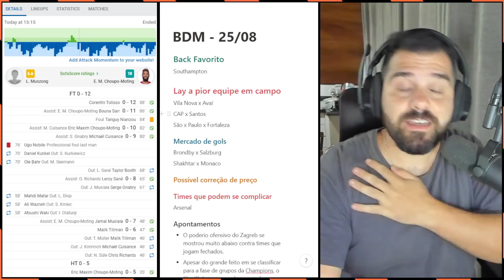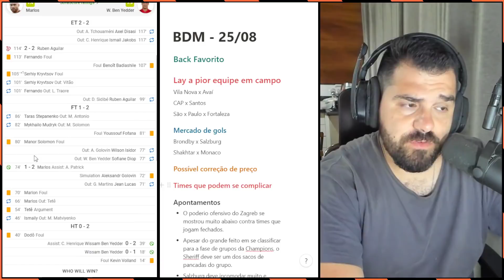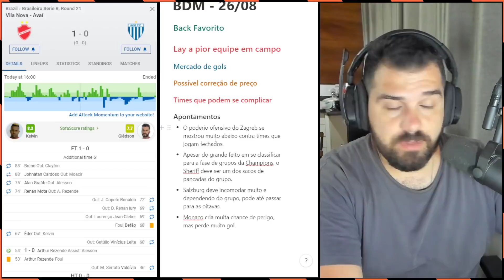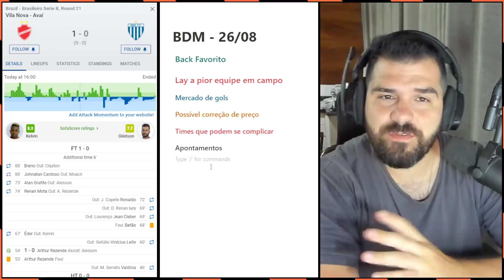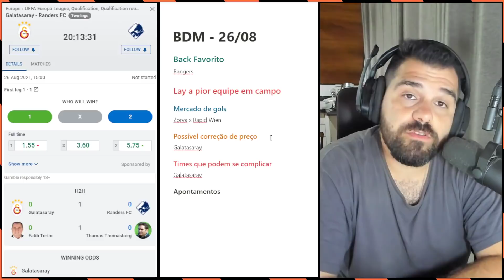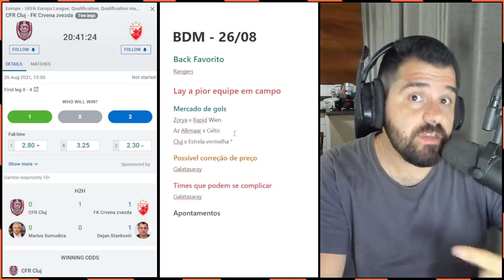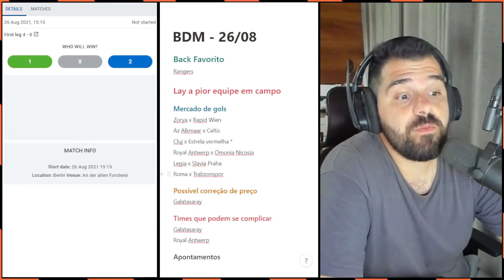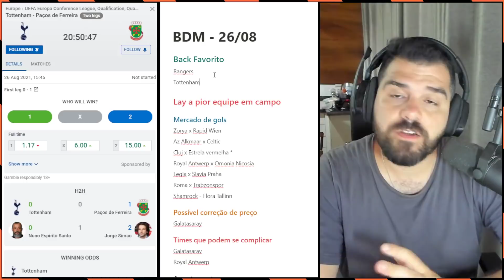Planejamento de Trade Esportivo 26/08 - Fluminense x Atlético MG, Tottenham, Pré UEFA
Abra a sua conta na Betfair 📒 Curso Trader Esportivo (Vídeo aulas e Texto)

O Bom dia Mercado é um planejamento de trabalho sobre trade esportivo, com o objetivo de criar cenários de trabalho para aproveitar as possíveis oportunidades que os mercados possam oferecer, levando em consideração as cotações iniciais e o conhecimento das equipes.

📝 Jogos que pretendo acompanhar/trabalhar nesta quinta, dia 26/08

🟦 Back Favorito (Live + Leitura)
- Rangers
- Tottenham

🟥 Lay a pior equipe em campo
Nenhum jogo

⚽️ Mercado de Gols
- Zorya x Rapid Wien
- Az Alkmaar x Celtic
- Cluj x Estrela vermelha *
- Royal Antwerp x Omonia Nicosia
- Legia x Slavia Praha
- Roma x Trabzonspor
- Shamrock - Flora Tallinn
- Fluminense x Atlético MG

📈 Possível correção de preço
- Galatasaray

⛔️ Times que podem se complicar
- Galatasaray
- Royal Antwerp

▪ Back Favorito - Times com odds baixas, que podem exercer uma grande superioridade sobre o seu adversário, causando uma estabilidade no mercado e me permitindo trabalhar a favor dessa equipe durante esse momento se superioridade. Eu só vou me expor a favor dessa equipe na primeira parte, e se essa superioridade se confirmar.

▪ Lay a pior equipe em campo - Jogos parelhos, onde o mercado não definiu um claro favorito, onde o objetivo é encontrar uma equipe que esteja sendo claramente inferior durante a partida para trabalhar contra ela. Explico mais sobre esse método neste vídeo

▪ Mercado de Gols - Jogos em que posso trabalhar a favor de gols durante os 90 minutos da partida, seja no over limite, no over a frente ou até em uma longa exposição, dependendo da leitura ao vivo da partida.

▪ Possível correção de preço - Equipes com odds baixas, que podem acabar não cumprindo a superioridade esperada no início da partida, fazendo com que a sua odd inicial corrija de forma brusca, permitindo a quem tem método, aproveitar essa correção.

▪ Times que podem se complicar - Equipe taxada como favorita de forma exagerada, que enfrenta um adversário capaz de surpreende-lo. Essa categoria tem única e exclusiva função de servir como um alerta para quem for trabalhar este jogo.

🎬 Curso Completo de Trader Esportivo

Conheça o meu curso Completo e Gratuito de Trader Esportivo com 4 módulos e mais de 70 vídeo-aulas!

🥇 Leitura - Plataforma completa para Trader Esportivo

O Leitura é uma plataforma de vídeo com estudos de caso para melhorar a sua leitura de jogo, replays de mercado para te ajudar na criação e validação de um método de trabalho, além de contar com um Discord exclusivo para os membros!

📒 Saiba como funciona a Bolsa Esportiva onde eu trabalho!

🔔 Acompanhe o meu trabalho através do Telegram!

Meu canal do Telegram é uma forma de partilhar um pouco da minha experiência durante o meu dia a dia de trabalho. Atenção, este NÃO é um canal de Tips/Entradas!